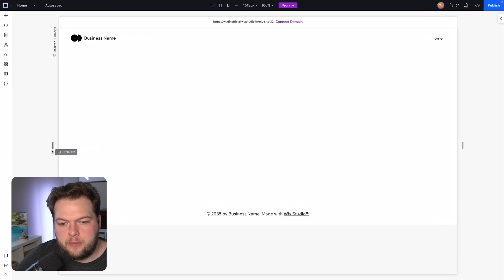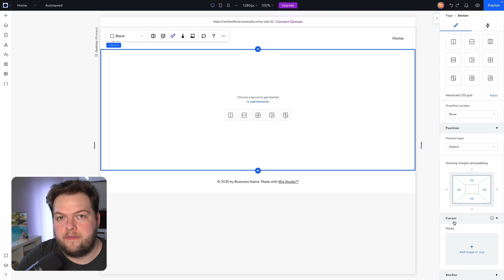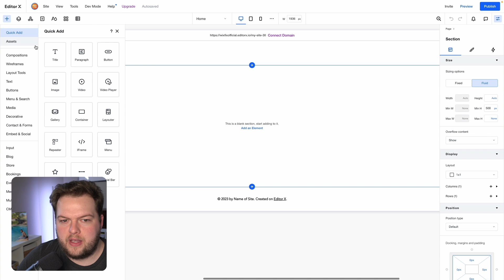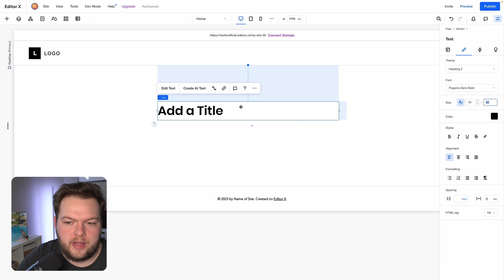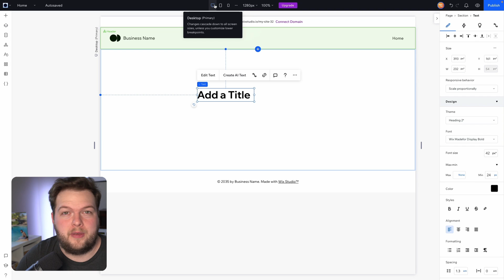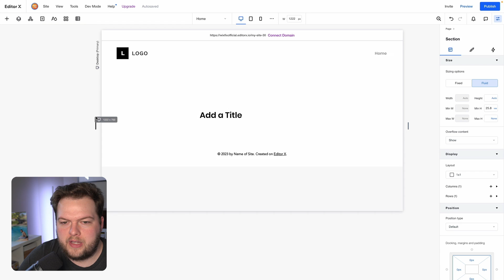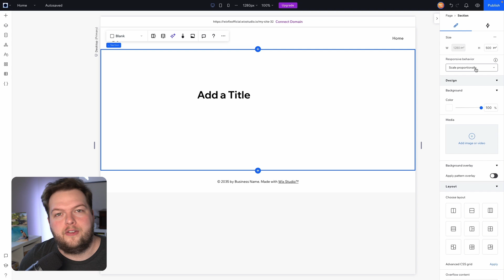Wix Studio VS Editor X | Wix Fix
In this video, we say farewell to Editor X and compare it to the brand new professional web builder, Wix Studio.